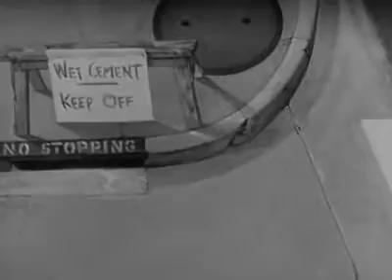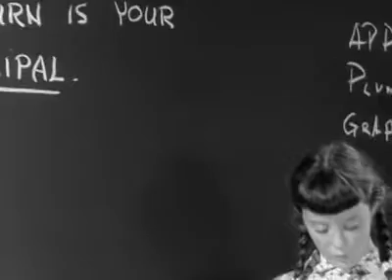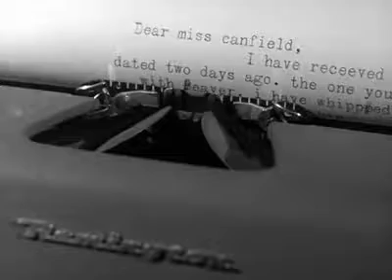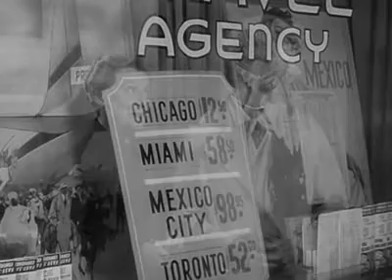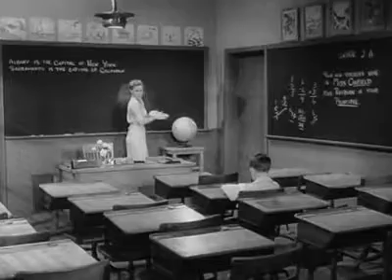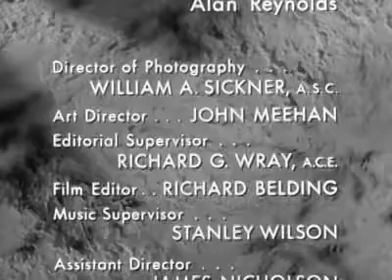Leave It To Beaver - S01E01 - Beaver Gets 'Spelled'